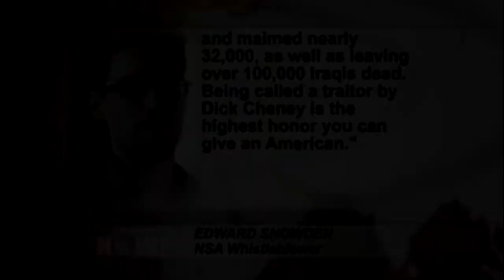Snowden: Cheney, Hedges and Snowden responds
Edward Snowden replies to Dick Cheney's accusations. Christopher Hedges comments on the bigger picture- broadcast on episodes of Democracy Now!